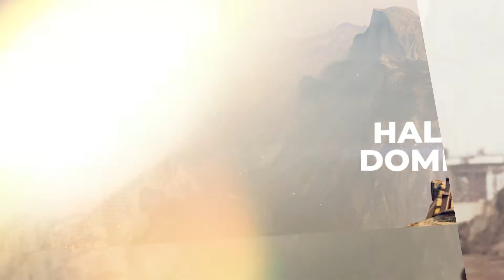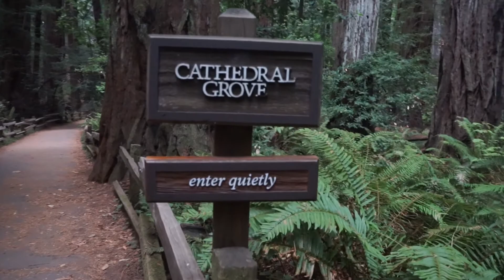San Francisco 2020